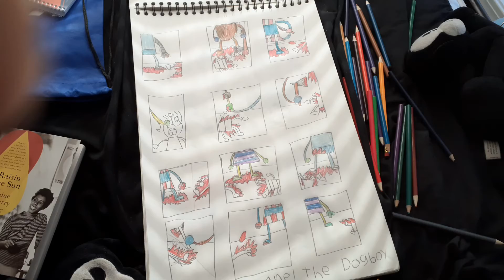for angel the dogboy